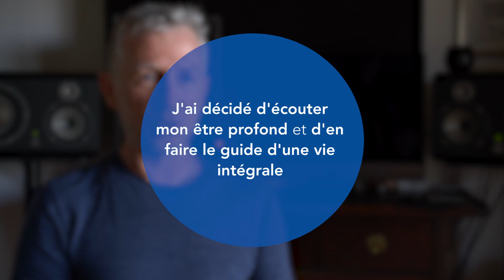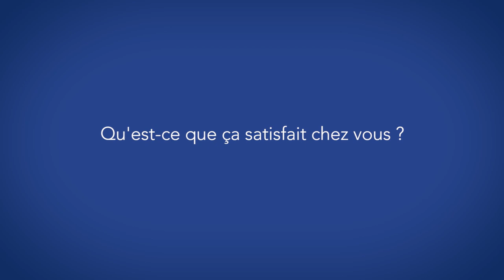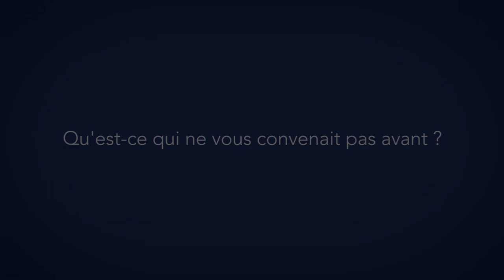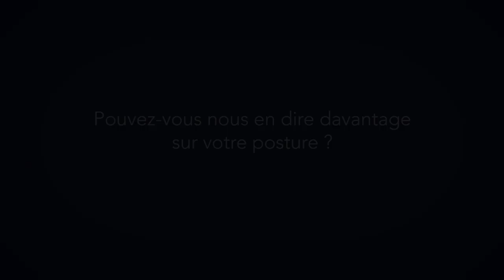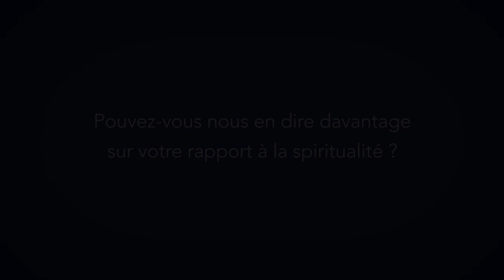J'AI DÉCIDÉ D'ÉCOUTER MON ÊTRE PROFOND ET D'EN FAIRE LE GUIDE D'UNE VIE INTÉGRALE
Une interview réalisée par mes magnifiques amis et compères d'ON PASSE À L'ACTE. Les 3 formats (court, moyen, long) se trouvent sur leur site :

Transrationnel, développement transpersonnel, design pour l'émergence, joie créatrice, se hacker soi-même, écouter l'âme, développer sa posture d'artiste au fil de soi...

Merci à Mathias Lahiani qui a réalisé cette interview avec beaucoup d'inspiration et d'intelligence.